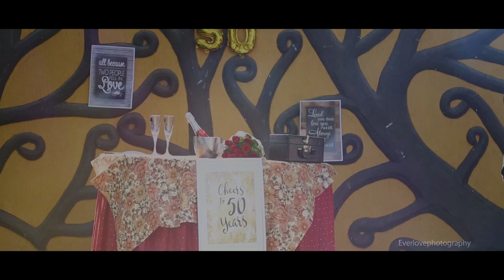Everlovephotography Presents- Uday With Premlata Golden Couple 50th Wedding Anniversary teaser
Tunk jagadish
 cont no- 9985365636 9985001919